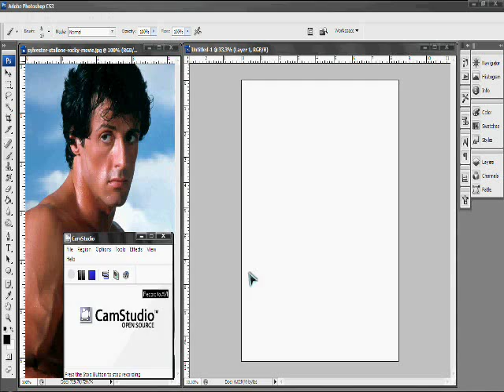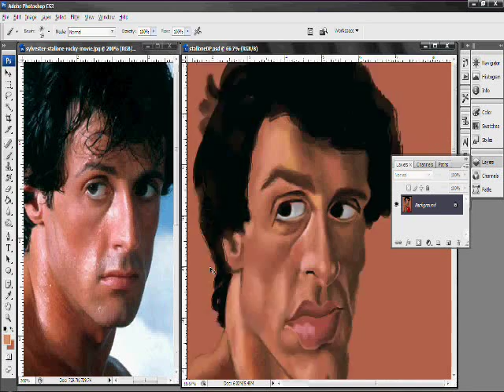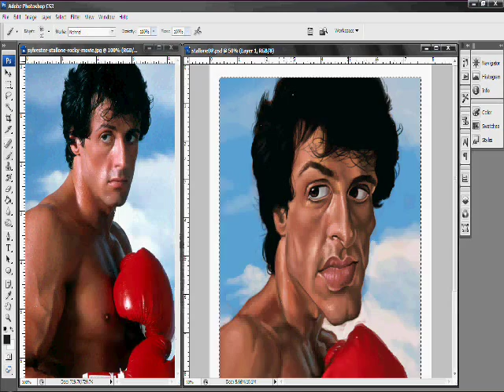Rocky Balboa Caricature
Speed Painting by REY ESLA TEO
3.5 hours